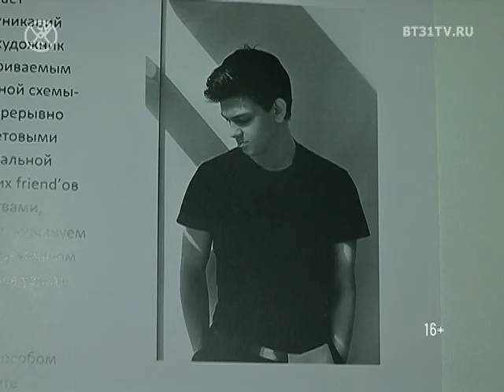Влад Михель проект «Д» в галере «OkNo»